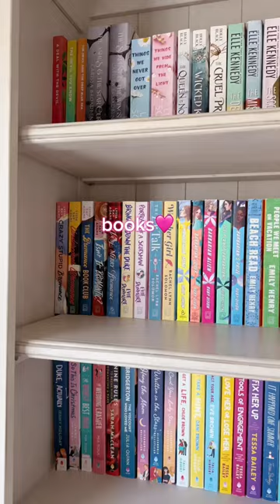Books🩷✨ booktok shortsvideo books shortsfeed booklover romancebooks bookish bookshelf